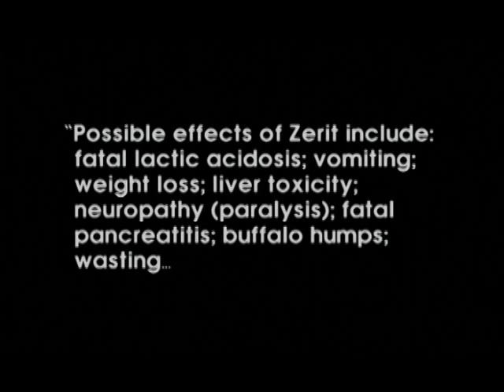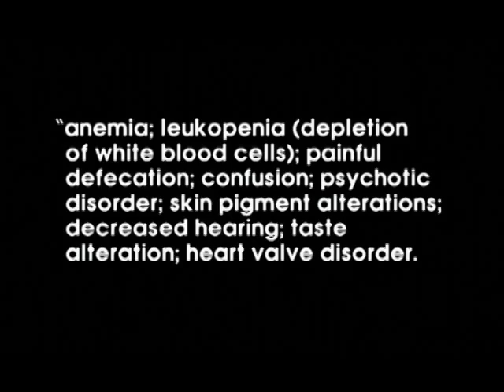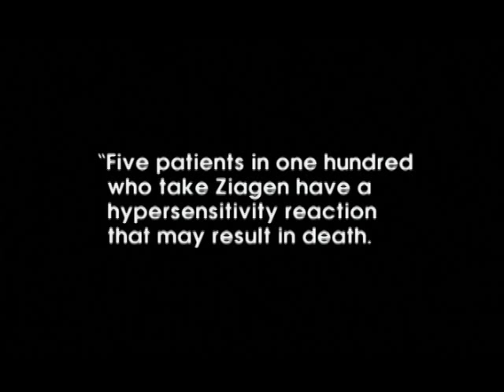AIDS Drugs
Snippets from the The Otherside of AIDS by Robin Scovill.
are the drugs safe?
what about side effects?